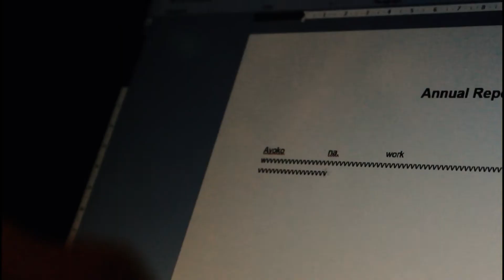ROBOT | A 30-second Film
Actor: Ivan Floresca